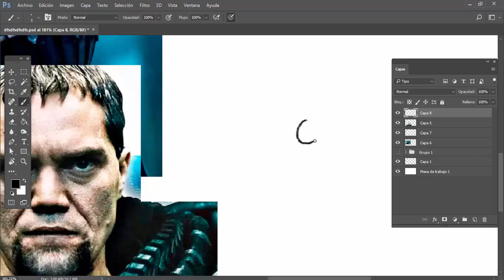General Zod caricature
les comparto una caricatura del general Zod, villano de superman man of steel, interpretado por Michael Shannon